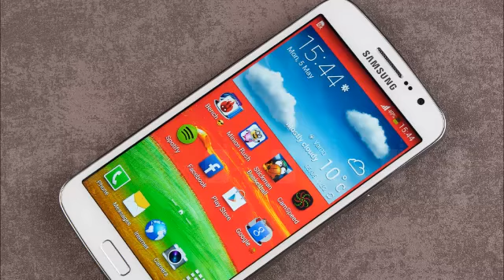Samsung Galaxy Grand 3 slimmest smartphone first look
First up is the anticipated metal-clad Samsung Galaxy A7, which was reported to have recently visited Tenaa certification in China and was tipped at 6.3mm-thick to be the slimmest ever smartphone by Samsung. The Tenaa listing had revealed that SM-A7009 (expected Galaxy A7) includes a 5.5-inch full-HD (1080x1920 pixels) display; a 64-bit 1.5GHz octa-core Snapdragon 615 processor; 2GB of RAM; 16GB of built-in storage, and Android 4.4.4 KitKat.

Now, a new report by Sammobile details more purported specifications of the Galaxy A7. The report however stresses that this is all unofficial information that they have received from insider sources.

It notes that Samsung will sell a full-HD variant of the Galaxy A7 in all markets, and that there will also be an Exynos 5433 variant of the smartphone clocked at 1.8GHz for the high power Cortex-A57 cores, and at 1.3GHz for the Cortex-A53 cores. Notably, it's the same processor as seen on the octa-core variant of Samsung's flagship phablet, the Galaxy Note 4.

The other reported specifications include a 13-megapixel rear camera with LED flash, a 5-megapixel front-facing camera; 2,600 mAh battery, 150x75x6.3mm dimensions, and 150 grams of weight.

Coming to the Samsung Galaxy Grand 3, the anticipated successor to Galaxy Grand 2, we learn it has been spotted in a Tenaa listing with the same model number as a previous leak.
Image credit: Phonearena
Source: GadgetsNDTV
Please thumbs up if you like the video.